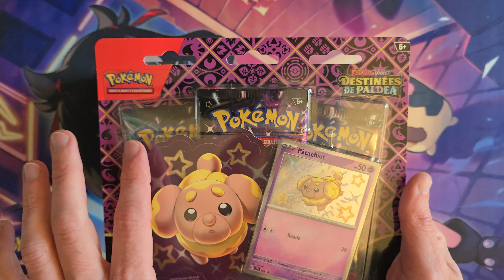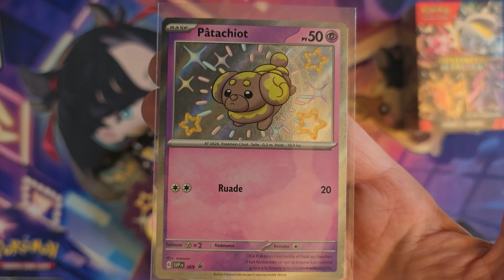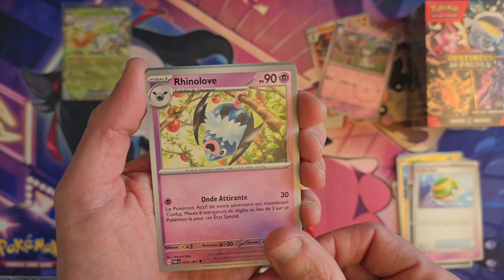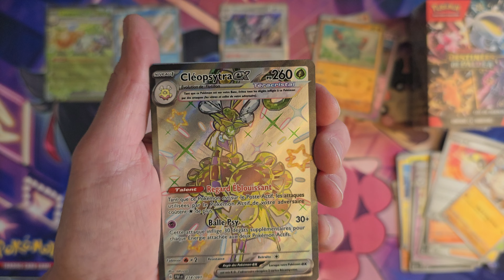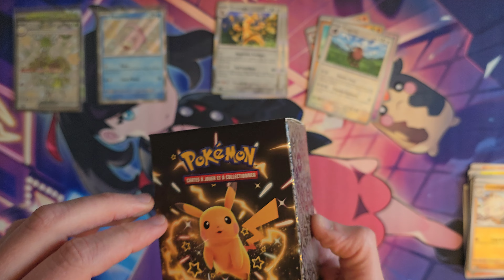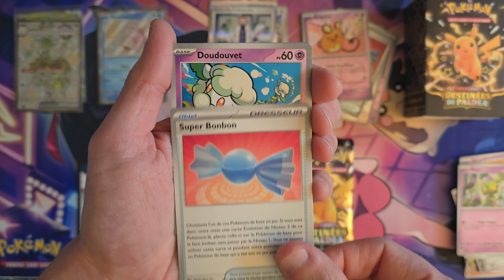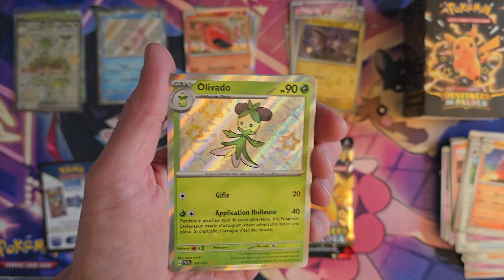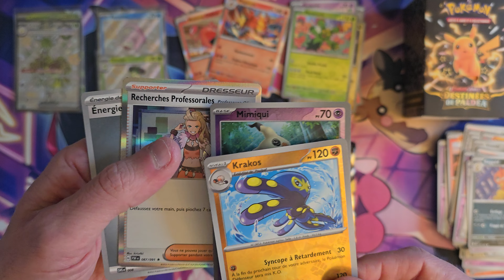Bundle EV4.5 + tripack Pâtachiot ⭐️. Ouverture 9 boosters Destinées de Paldéa. Nouvelles Shiny 👍